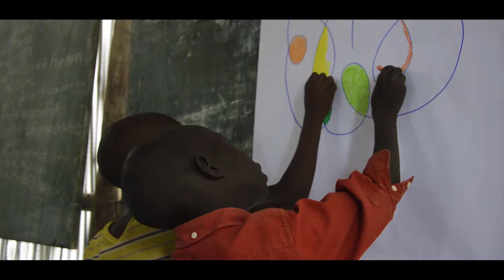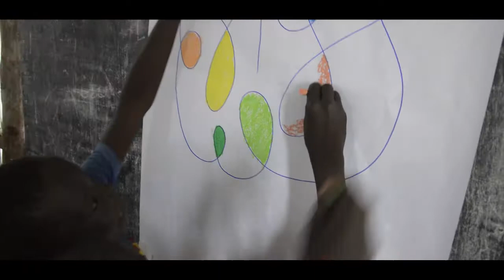Children Art Therapy For Refugees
This is how the kids at Dream Land Orphanage Centre spent their easter with our awesome art therapy team - we create an environment for children to express themselves, laugh and heal from trauma caused by the war.